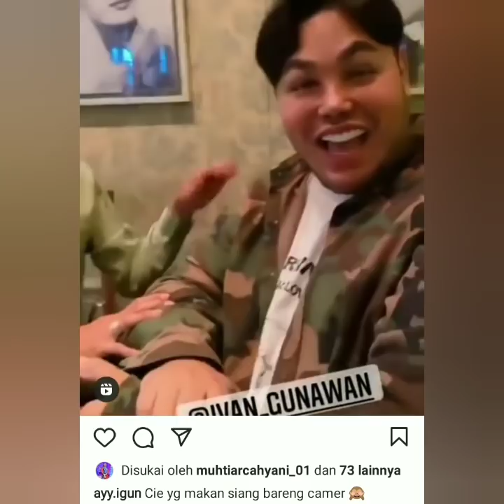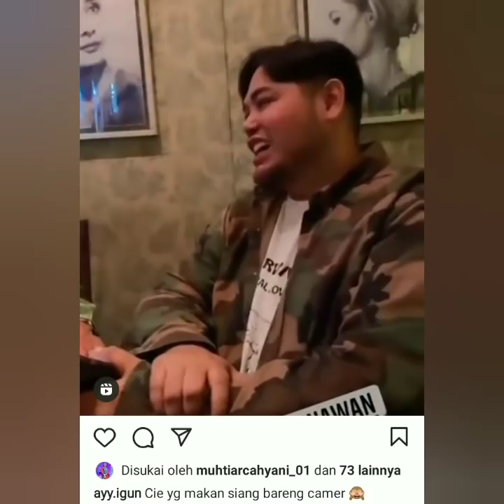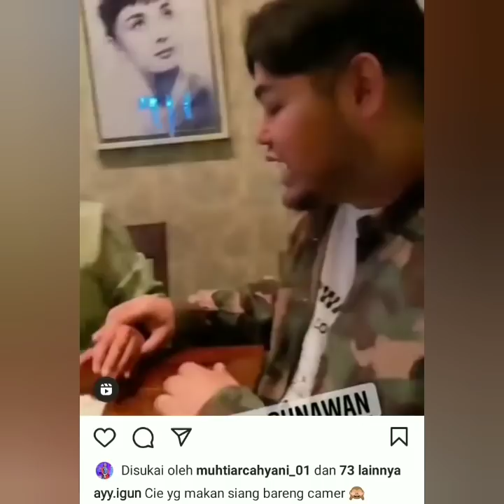HEBOH Ayah Rozak Minta Siapkan Mahar 5 Milyar untuk seserahan Ayutingting. Ivan Gunawan Bahagia.